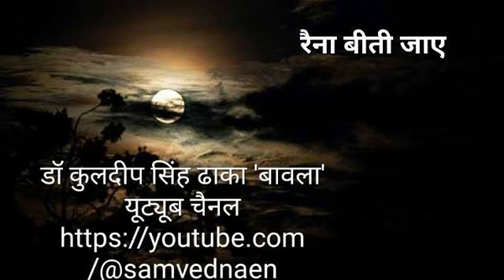21 06 2023 रैना बीती जाए 🙏अर्चना द्वारा प्रस्तुत